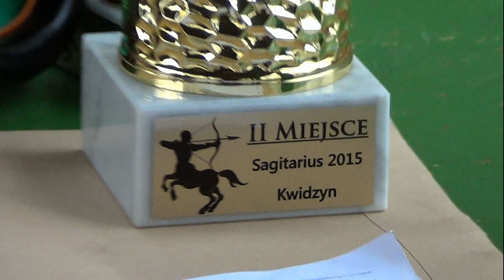Kwidzyn- II Zawdy "O Złoty Zegarek Sagitariusa" .movie